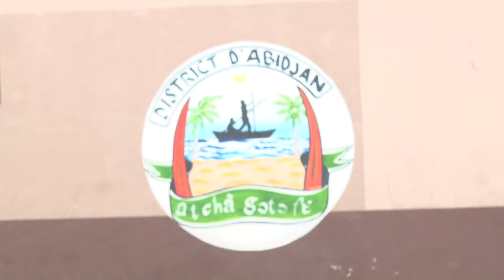Reportage : L’abattoir de Port-Bouët a été le théâtre d'affrontements samedi dernier.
L’abattoir de Port-Bouët a été le théâtre d'affrontements samedi entre les forces de l’ordre et des manifestants.  Le district autonome d’Abidjan a décidé d’activer ce lundi son plan de lutte contre le désordre urbain dans la zone sud d’Abidjan. Dans le cadre de ce programme, des maisons environnantes ont été démolies au grand désarroi des résidents. Traoré Vasseko et Hamed Bakayoko nous rapportent les faits …